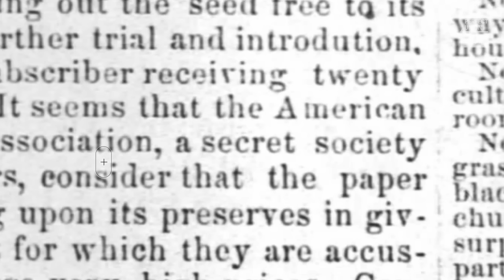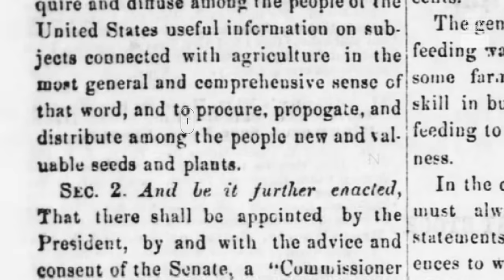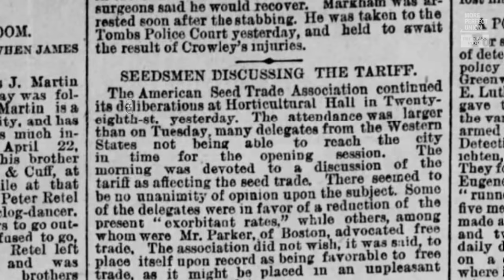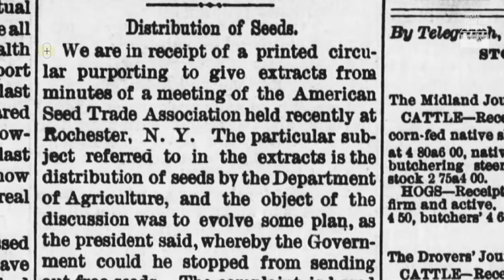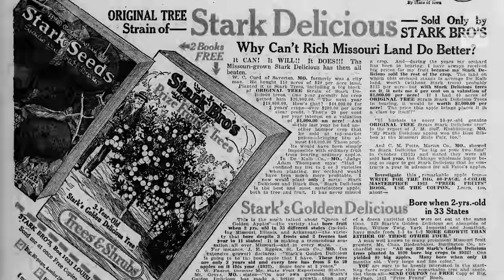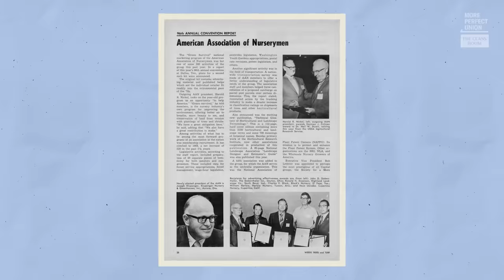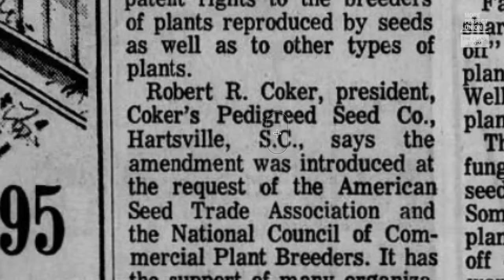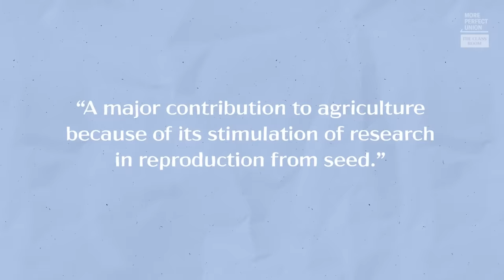Why American Farmers (And Shoppers) Pay Higher Prices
Did you know you can patent a living thing? Decades of lobbying made that possible. Now just four companies control the intellectual property behind nearly ALL of the food we eat. We call them the "Life Cartel" and we broke down their plot to privatize everything.